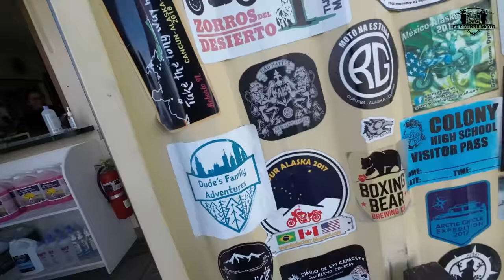Expedição Alasca - De volta pra casa - EP 15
Alasca de Moto! A ida já foi, agora é o retorno. Seguimos pela Alaska Highway em direção a White Horse. Em um pequeno vilarejo, resolvi me aproximar do lago gelado por uma estrada de gravel.. Não esperava que aquilo fosse tão fundo ao ponto de atolar a Pantera. Passamos pela bahia da destruição (destruction bay), mesmo lugar que 3 anos antes, o pneu careca do Edinho resolveu abrir e mostrar a lona.

MELHORES MOMENTOS:
00:00 No episódio anterior...
02:41 Seguindo pra White Horse
03:45 Vai dar merda, vai dar merda
06:52 Ninguém, só nós!
09:40 Caraca! Que espetáculo!

FAÇA PARTE DO GRUPO DE MOTO-AMIGOS(AS) NO WHATSAPP.
Entre no primeiro que tiver vagas.